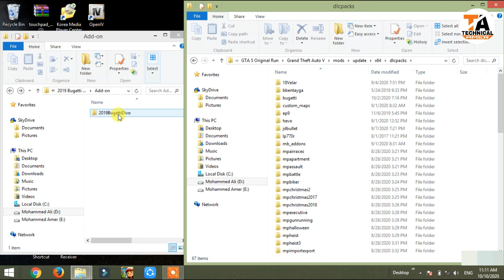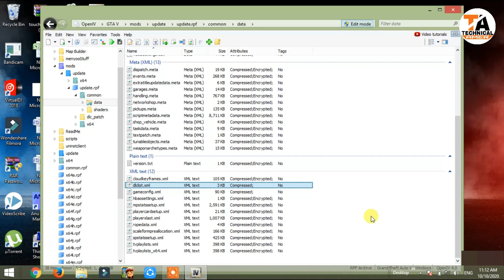GTA 5 : HOW TO INSTALL BUGATTI DIVO CAR MOD🔥🔥🔥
1) Ice cream Screen Recorder
2) Fraps Game Screen Recorder